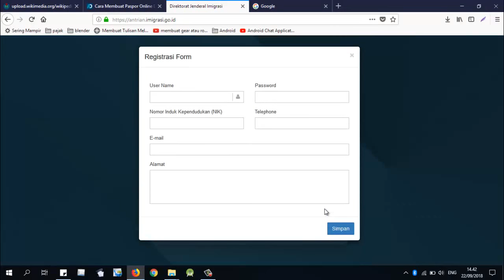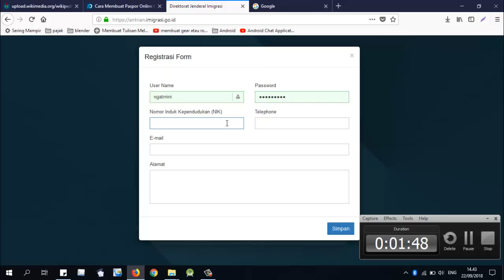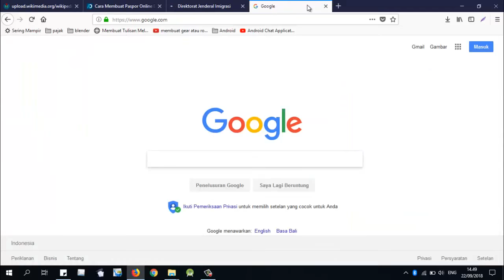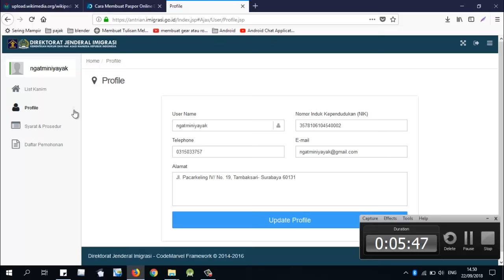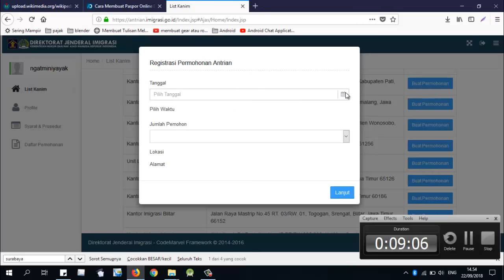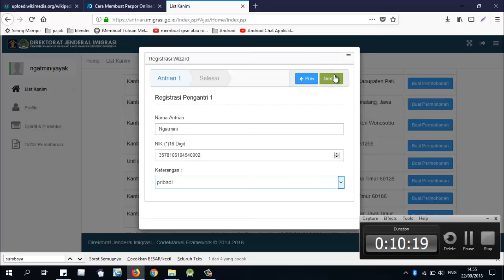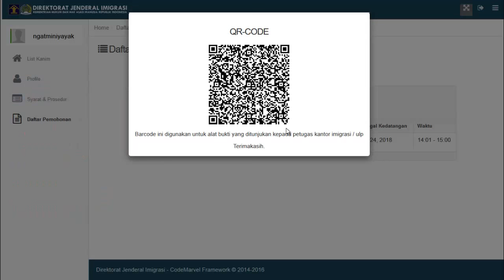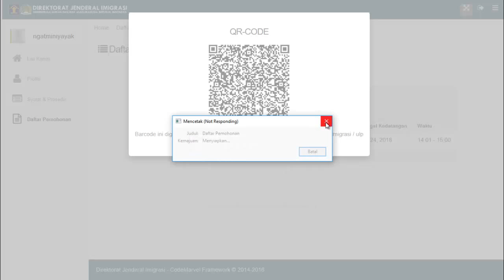Cara Daftar Paspor Online